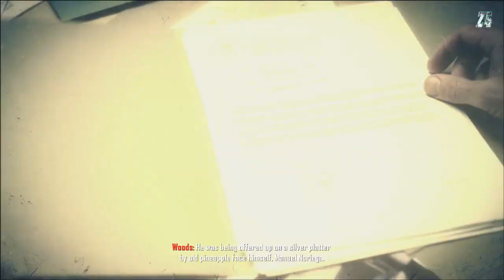Call of duty - Black ops II - Mission 4: Time and Fate (0 Death + Intel) MAX Difficulty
Good day Gamer's, it's your boy zero and I hope all of you are doing great today. Welcome to another playthrough will be playing Call of Duty: Black Ops II and as usual I'll be clearing the game without a single death on MAX difficulty veteran which is you are dead when you got hit more than 3 bullets pretty realistic isn't it HAHAHA anyways, I hope you guys enjoy. ^_^

Rating: 9/10
RELEASE DATE: 12 Nov, 2012
DEVELOPER: Treyarch
PUBLISHER: Activision

Come and hangout with us, see you there.